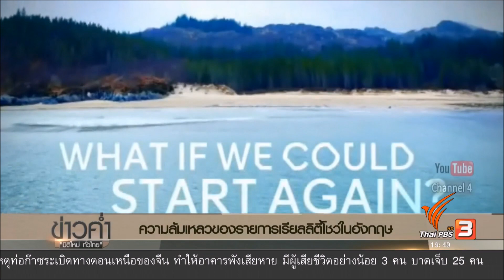เรียลิตี้ โชว์อังกฤษ ปล่อยให้ผู้แข่งขันอยู่ในป่านานนับปี ทั้งๆ ที่รายการยกเลิกไปหลายเดือน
การแข่งขันของวงการเรียลิตี้ โชว์ ทำให้ผู้ผลิตพยายามสรรหาแนวคิดแปลกๆ เพื่อเรียกร้องความสนใจขของผู้ชม แต่บางครั้งผลลัพธ์กลายเป็นความล้มเหลว และยังสร้างผลกระทบต่อชีวิตผู้เข้าแข่งขัน ที่หลายคนยอมทำเรื่องไม่น่าเชื่อ เพียงเพื่อได้เป็นคนดังบนจอทีวี